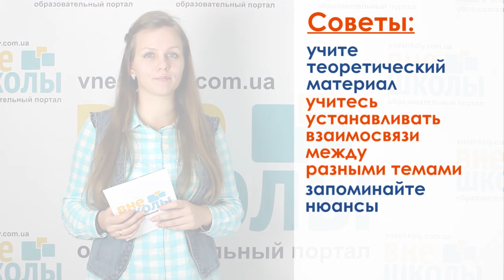Як підготуватися до ЗНО з біології 2015-2016 швидко та ефективно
Как подготовиться к ЗНО побиологии 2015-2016 быстро и эффективно